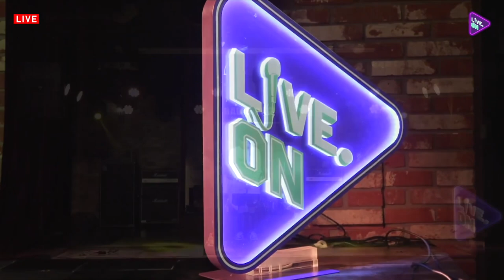유준성 LIVE - 아리랑TV 라이브온 2022.08.01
아리랑 티비 라이브온 출연 분입니다
유준성의 짱멋진 모습을 감상하시길 바랍니다🔥

- 공연 타임 라인 -
0:00 유준성 등장
0:28 이 비가 그치기 전에
3:40 MENT 1
4:58 사귀는 건 아니지만 사귀는 것 처럼
7:48 HATE YOU
8:48 집으로 와
11:15 예뻐
13:22 귀찮아 (LAZY)
14:55 MENT 2
16:22 SOMEBODY
19:02 술이 술술 (LIKE TO PARTY)